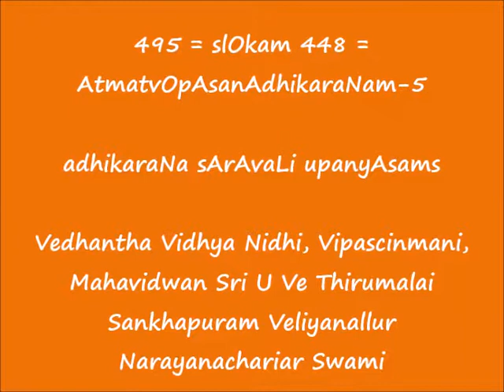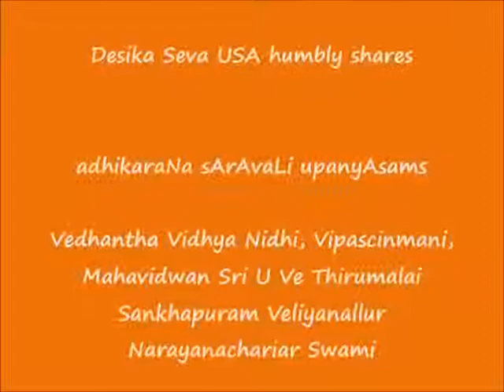495 = slOkam 448 = AtmatvOpAsanAdhikaraNam-5 = adhikaraNa sArAvaLi upanyAsams